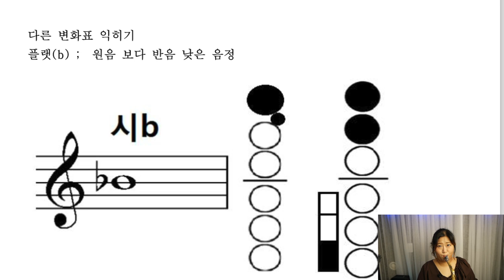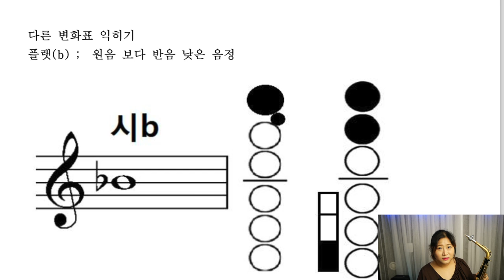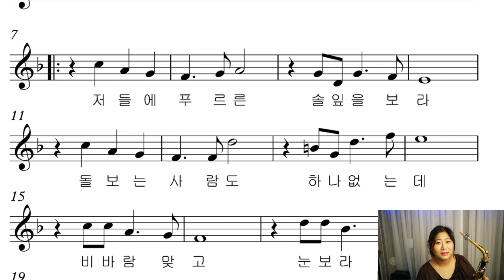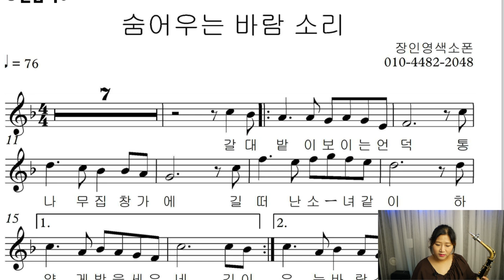시b의 두가지 운지법 모르시면 손해~♡(레벨북 2권 1강)